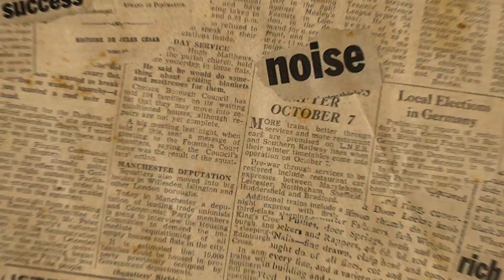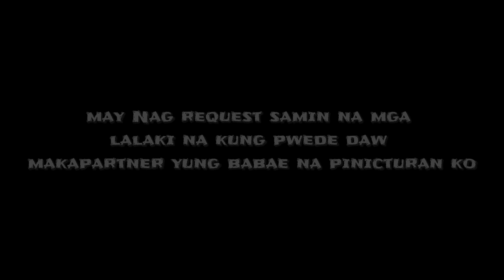Helping Street Vendor Using my Talent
Sobrang saya at sarap sa pakiramdam, Kapag yung talent natin nagagamit natin sa pagtulong sa ibang tao

Malaking tulong na yon guys! Thank you so much.. To God be the Glory!

Keep Praying and Always Stay Positive lang! God bless us All! & Peace Out! Let's Go!🚀